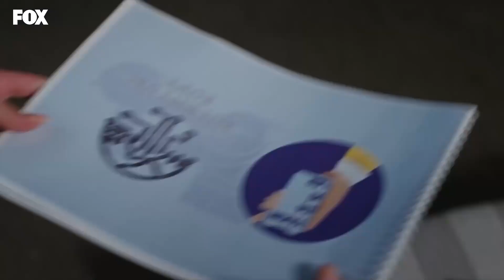Грязная Клевета На Эсру - Любовь Логика Месть 44 Серия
Грязная Клевета На Эсру  - ТЫ ЛЖЁТЕ!
(Русский Дубля)